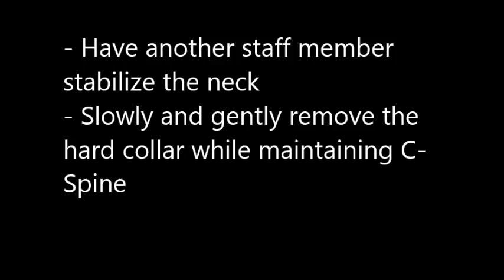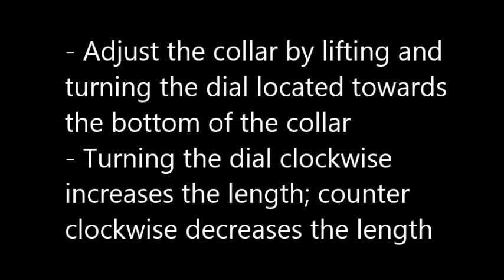Converting to Aspen Collar